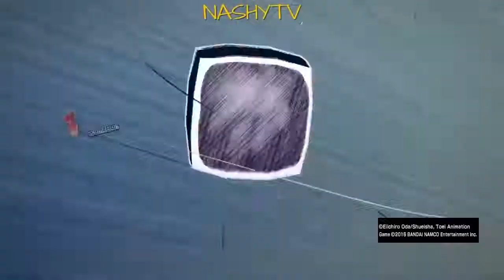TEKKEN 7 | Day 1 Eliza Combo Juggles + Epic 22hit RAGE ART Combo SETUP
Basic combo exibit